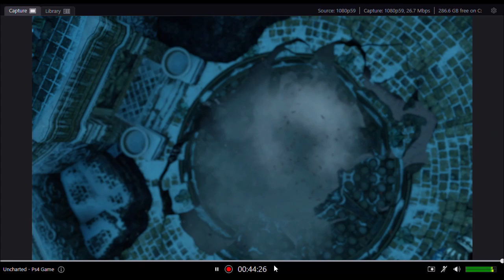UNCHARTED 2 AMONG THIEVES 18 Heart Of Ice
Two years after the events of the first game, treasure hunter Nathan "Nate" Drake (Nolan North) is approached by former associate Harry Flynn (Steve Valentine) and Flynn's associate Chloe Frazer (Claudia Black) to help steal a Mongolian oil lamp connected to Italian explorer Marco Polo's doomed 1292 voyage from China. The group plans to cheat Flynn's client and take Polo's treasure for themselves. Unbeknownst to Flynn, Chloe and Nate are former partners, and Chloe plans on escaping with Nate afterward.